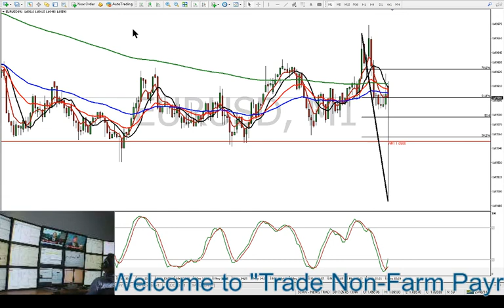Breaking news! +211K new jobs - Wayne McDonell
Don't miss out on a great opportunity to learn keys to trade this economic report and ask questions while the market is moving! Trade the United States' March employment situation and its so-called Non-Farm Payrolls reports LIVE on May 5th with Wayne McDonell. FXstreet.com and FX Bootcamp have been partners of this event for over 10 years.

Do you expect a rebound in job creation? How is the labor market performing in the Trump presidency? What is the best strategy to trade the non-farm payrolls number?

FX Bootcamp provides live play by play commentary and analysis during the release of the Employment Report:

- Learn how to conservatively trade during news events.
- See technical analysis applied to live market charts.
- Apply Pivot Point & Fibonacci Theories in real-time.
- Entry and exits point clearly defined in advance.
- Ask questions while the market is moving.
- Get the NFP NEWS Live!